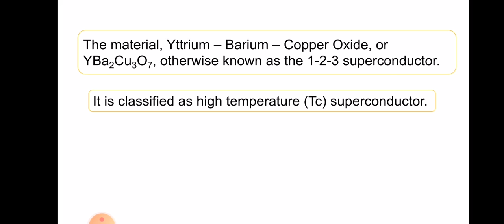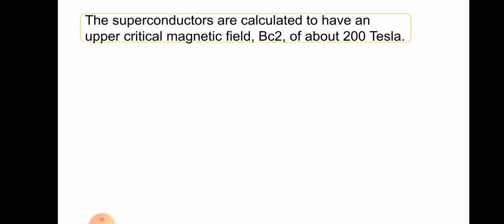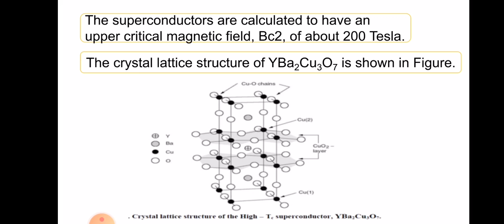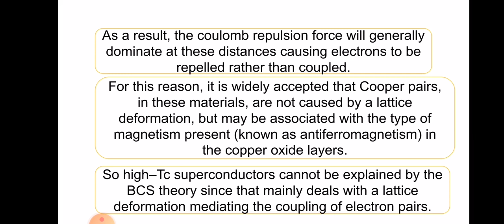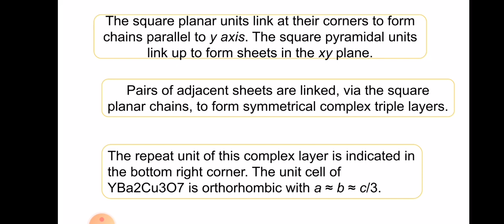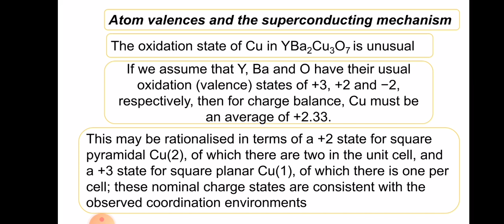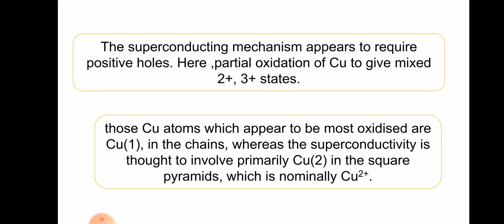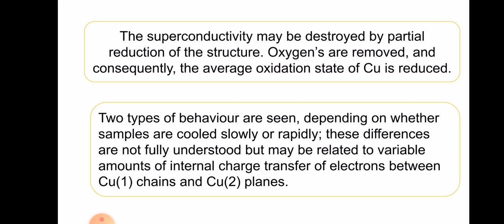High Temperature Superconductors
YBa2Cu3O7